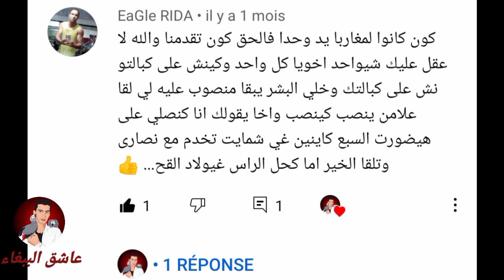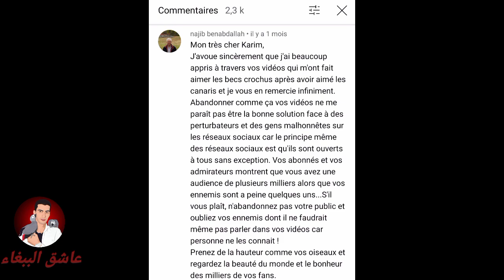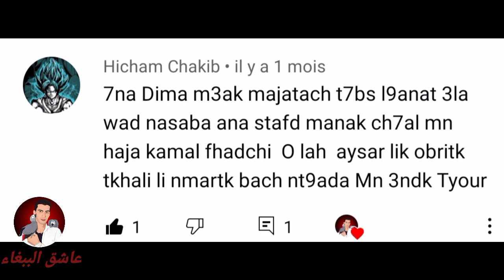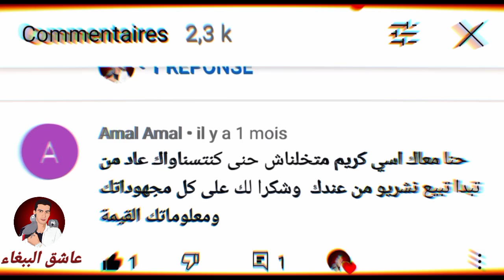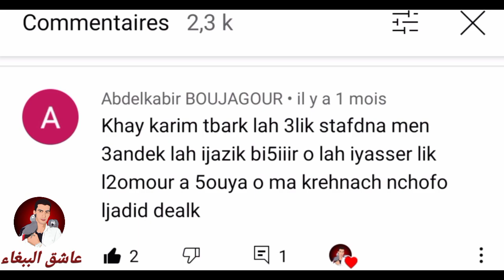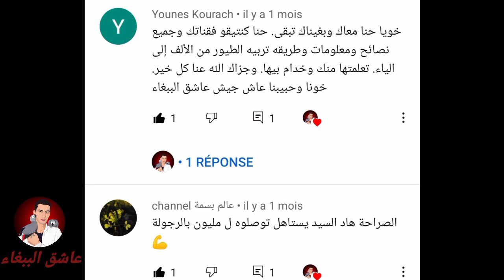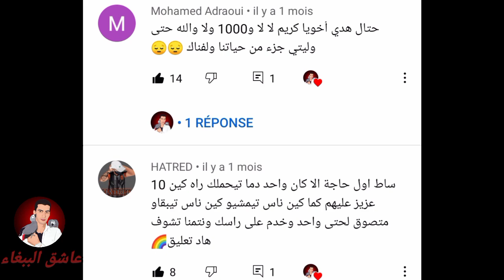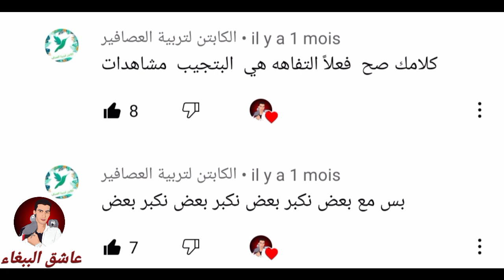احسن 😍مشتركين فقناتي للقا سميتو يعرف راسو من اعز الناس عندي فهاد القناة❤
هاد الناس لحطيت الا لقيتي راسك معاهم عرف بلي انت من اعز الناس عندي❤ وعاقل عليكم واحد بواحد وصراحة ديما كانتسنا تعليقات ديالكم غير باش نقراها ونزيد نتشجع نجيب لجديد شكرا لكم بزاف ونهار نبدا نبيع ان شاء الله هادو هما اول ناس غادي نتعامل معاهم باثمنة مناسبة تحياتي لكم🙏😍❤